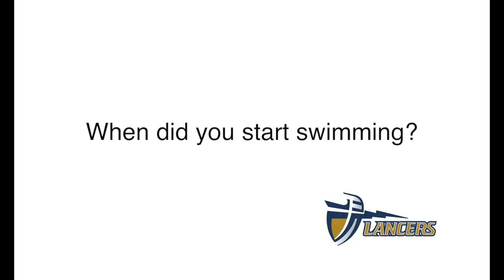Athlete of the Week — Courtney Chacon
Meet Courtney Chacon, a member of the California Baptist University women's swim team and CBU's Athlete of the Week for the week of 1/5-11/15.